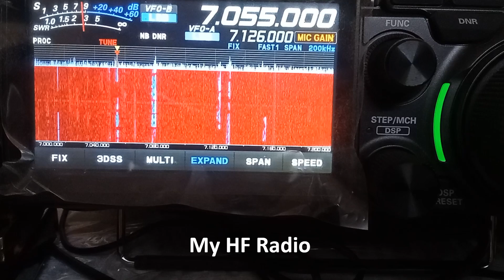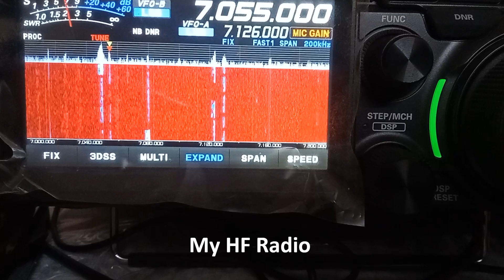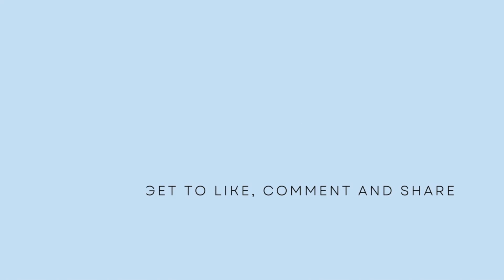Role of Amateur Radio in Emergency Communications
Amateur Radio has played a vital role in providing communication links during major natural disasters in the past and recent times as well. In the recent Wyanad Landslide disaster, radio amateurs in Wyanad were called upon to provide an emergency communication link between the Ground Zero and the Wyanad District Headquarters. They could provide it by setting up a base station at the District Headquarters while another team proceeded to Ground Zero with hand held radios, base stations and portable antennas. As there was no direct line of sight communication in view of hilly terrain, they utilized the Phantom Rock Amateur Radio VHF Repeater for establishing emergency communciation link between Ground Zero and District Headquarters quickly.